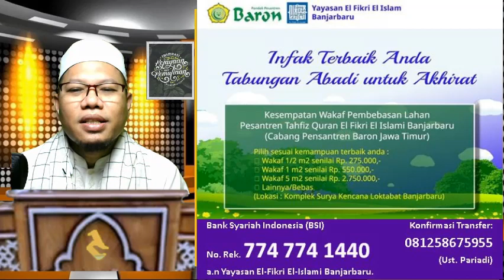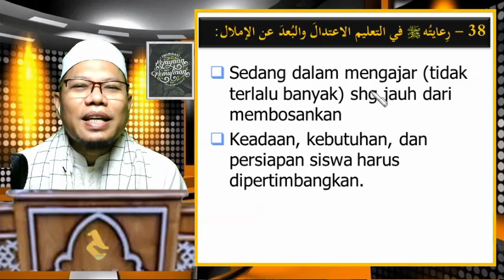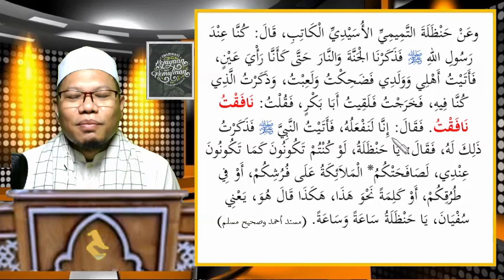ANFT45b. Saat Handholah r.a Menangis Karena Merasa Munafiq [Menghilangkan Kejenuhan] u38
*Saat Handholah r.a Menangis Karena Merasa Munafiq*
Jika sahabat yg mulia saja kadang takut ada sifat nifaq dalam diri mereka, apakah pantas kita merasa aman dari sifat tersebut?
*SIMPAN HARTA ANDA YG PALING HALAL UNTUK AKHIRAT NANTI.*
*Salurkan Untuk Pembebasan Lahan Sekolah Tahfidz Plus El-Fikri & Ponpes Darul Hikmah Baron Banjarbaru*

Bank Syariah Indonesia (BSI) *No. Rek. 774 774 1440* a.n Yayasan El-Fikri El-Islami Banjarbaru.

Info & Konfirmasi: *Ust. Pariadi*

Bapak/Ibu juga bisa berpartisipasi dg menshare info ini.
_Apa yang ada di sisimu akan lenyap, dan apa yang ada di sisi Allah adalah kekal_ (QS. An Nahl:96)